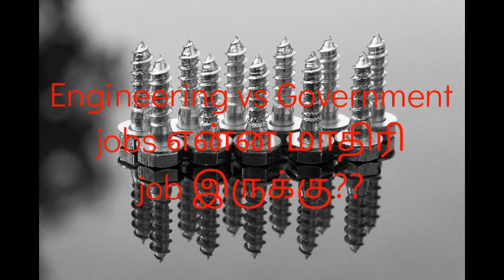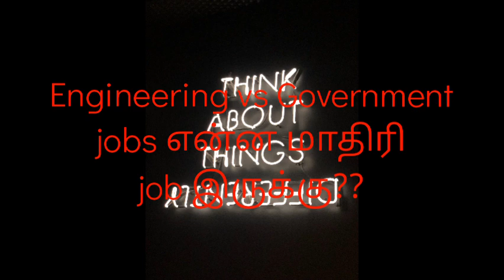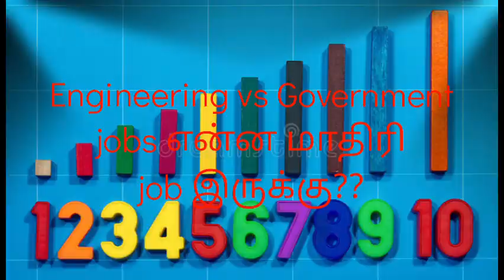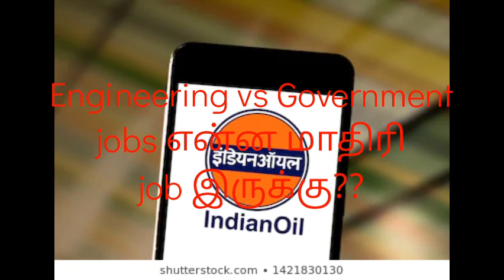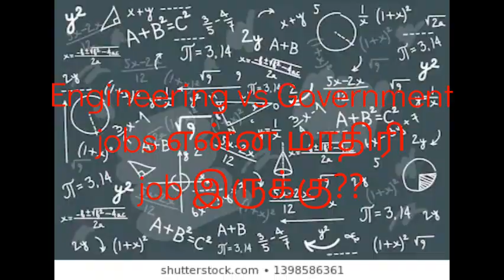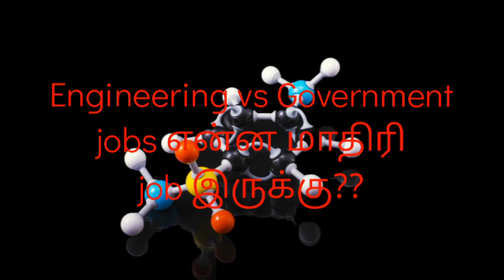Engineering vs government jobs என்ன என்ன மாதிரி exams இருக்கு??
Engineering vs Government jobs எந்த எந்த மாதிரி government job இருக்கு??